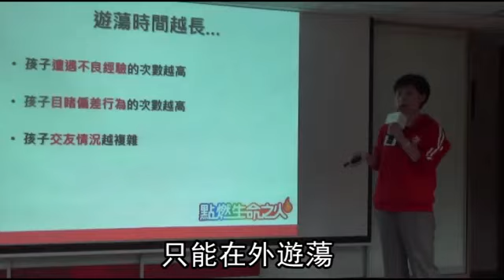一個台灣二個世界 三成六偏鄉孩子放學變「遊童」--蘋果日報 20151222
【動新聞╱台北報導】偏鄉由於資源匱乏，很多父母親忙於工作也無力管教孩子，兒福聯盟發現，高達三成六的偏鄉孩子放學後沒人陪、無處去，只能四處遊蕩變成「遊童」，其中有三成七曾經遇上意外、被霸凌，更可能因此學壞。兒福聯盟多年來補助偏鄉小學成立課輔班及社團，讓孩子子下課有地方可去也學到才藝，增加自己的自信心。呼籲社會大眾能踴躍贊助讓孩子快樂長大，捐款洽詢電話：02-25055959轉1或網址：